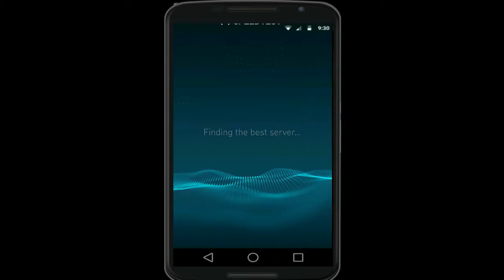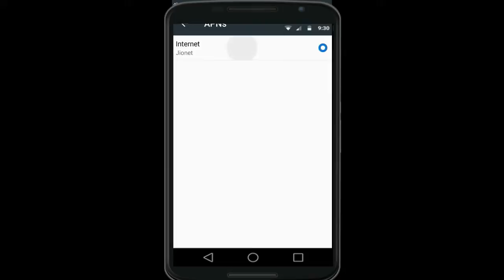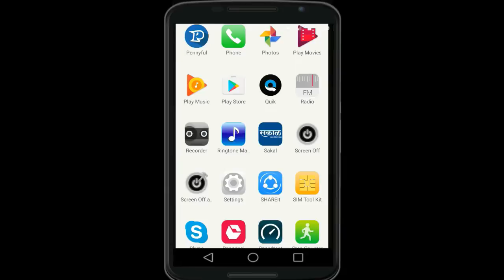Different way to Increase jio speed(100 ℅ working)